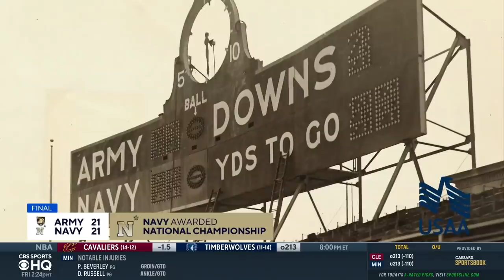Army vs Navy Super Preview [Best Bets, Pick to Win, & MORE] | CBS Sports HQ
Chip Patterson, Tom Fornelli, & Jon Berger join CBS Sports HQ to break down Army vs Navy!